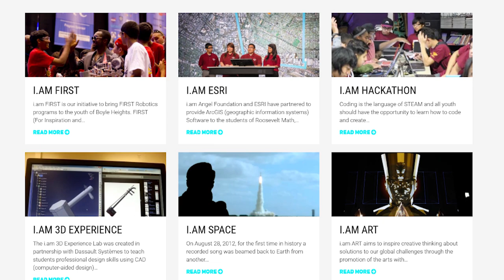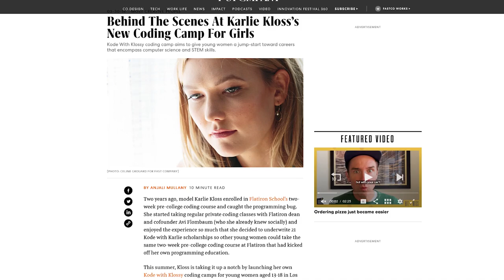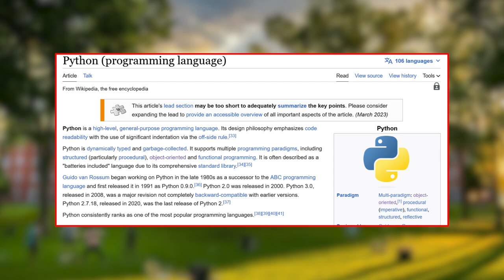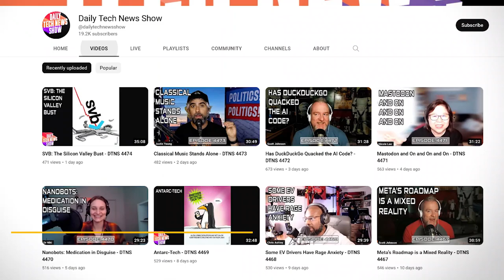Celebrities Who Code - Tom's Top Five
In this video:
Think celebrities are just empty-headed, self-obsessed wannabes who can't handle real work? Think again. The truth is, some of 'em are actually coding geniuses. Don't believe it? Check out our countdown of the top five celebs who can code and get ready to be surprised.

- Arnaldo Anaya-Lucca
- Toglenn
- Jennifer Jacquemart
- Christopher Macsurak
- Lucas Traian
- Justine Bateman